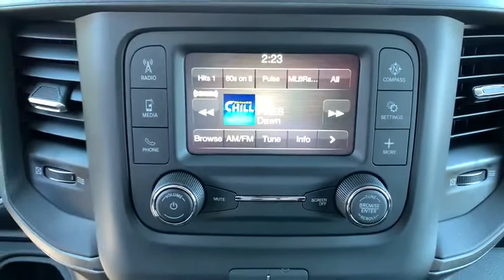2020 Ram 3500 Carson City, Dayton, Reno, Lake Tahoe, Carson valley, Northern Nevada, NV 20T7227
2020 Ram 3500 TRADESMAN CREW CAB 4X4 8' BOX - Stock#: 20T7227 - VIN#: 3C63R3GL9LG179702

1-Year SiriusXM Radio Service,115V Auxiliary Front Power Outlet,12.0' Single Rear Wheel Axle,2 Way Rear Headrest Seat,4 Way Front Headrests,40/20/40 Split Bench Seat,400W Inverter,50 Gallon Fuel Tank,50 State Emissions,5th Wheel/Gooseneck Towing Prep Group,Active Noise Control System,Bright Front Bumper,Bright Rear Bumper,Bright Wheel Skins,Capless Fuel Fill w/o Discriminator,Carpet Floor Covering,Chrome Appearance Group,Chrome Grille Surround,Cloth 40/20/40 Bench Seat,Cold Weather Group,Cummins Turbo Diesel Badge,Current Generation Engine Controller,Diesel Exhaust Brake,Dual 730 Amp Maintenance Free Batteries,Electronically Controlled Throttle,Engine Block Heater,Engine: 6.7L I6 Cummins HD Turbo Diesel,For More Info, Call ,Front & Rear Floor Mats,Front & Rear Rubber Floor Mats,Front Armrest w/Cupholders,GVWR: 12,300 lbs,Heavy Duty Engine Cooling,Manual Adjust 4-Way Driver Seat,Manual Adjust 4-Way Front Passenger Seat,Manufacturer's Statement of Origin,Matte Black Mesh w/Chrome Grille,ParkSense Rear Park Assist System,Protection Group,Quick Order Package 21A Tradesman,Rear Folding Seat,Rear Power Sliding Window,Rear Wheelhouse Liners,Rear Window Defroster,Remote Keyless Entry,Satin Chrome Interior Door Handles,Selective Catalytic Reduction,SiriusXM Satellite Radio,Supplemental Heater,Tip Start,Tradesman Level 2 Equipment Group,Trailer Brake Control,Transfer Case Skid Plate Shield,Transmission Oil Cooler,Transmission: 6-Speed Automatic Aisin AS69RC HD,Urethane Shift Control,Wheels: 17' x 6.0' Steel Chrome Clad,Winter Front Grille Cover